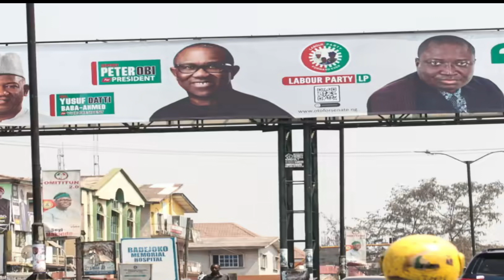Witness the UNPRECEDENTED Show of Support: OBI 100 MILLION MARCH!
Obi supporters to hold 100-million-man march Saturday. The supporters of the presidential candidate of the Labour Party, Peter Obi, will on Saturday, February 18, 2023, embark on a 100-million-man march across the 774 local government areas in the 36 states of the federation, including the Federal Capital Territory and major cities around the world.

This was made known in a statement issued on Friday, February 17, 2023, by the joint committee for the event made up of all Obi/Datti support groups worldwide and signed by the lead of Obidient Global March, Justin Kingland, and the founder of the 100-million-man march, Prof. Chris Nwaokobia, Jnr.

The groups said the “Obidient” 100-million-man global march was the “final push” to “put boots on the ground to actualise a new Nigeria built on equity, justice, and service.”

The statement partly read, “Today, we make a new call on all Obidients to march in this grand rally on Saturday, February 18, 2023.

“The Obidients 100-million global march is a statement of our renewed hope and undying love for Nigeria. “It is a platform for an expression of our determined hope to save Nigeria from the hands of political marauders whose time has come to an end. It is the stamp of our feet on the grounds of a new nation built on equity, justice, and service.”

The statement called on “all Obidients to come out en masse and lend their voices to this song of our future and freedom.”

It added that information on locations and routes had been made available on Obidients platforms and on social media.

“We have also made available phone numbers for efficient communication and guidance. For those in Abuja City centre, the march will begin from the Unity Fountain and close at the City Gate.

“We call on all our brothers and sisters worldwide to make themselves available at the designated locations in their countries and states as ‘Yuseful Obidients’. We are determined to see a New Nigeria rise from the ashes. May God help us,” it concluded.